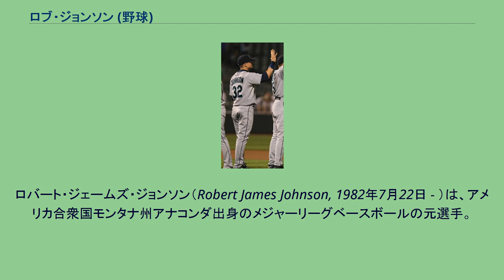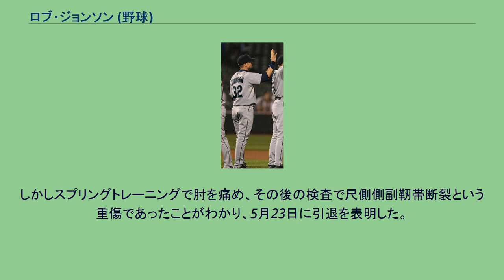ロブ・ジョンソン (野球)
ロバート・ジェームズ・ジョンソン（Robert James Johnson, 1982年7月22日 - ）は、アメリカ合衆国モンタナ州アナコンダ出身のメジャーリーグベースボールの元選手。
ポジションは捕手だが、投手としてもメジャーリーグで二度登板しており、現役生活の最後には専業の投手への転向を試みた。
2002年、MLBドラフト41巡目（全体1223位）でフロリダ・マーリンズから指名されたが拒否。
2003年、MLBドラフト18巡目（全体535位）でピッツバーグ・パイレーツから指名されたが拒否。
2004年、MLBドラフト4巡目（全体123位）でシアトル・マリナーズから指名され、6月30日に契約。
2007年9月4日、ニューヨーク・ヤンキース戦でメジャーデビューを果たし、3打数1安打だった。
2008年9月26日、オークランド・アスレチックス戦でメジャー初本塁打を放つ。
2009年9月18日のニューヨーク・ヤンキース戦において、サヨナラホームランを放ったイチローをチームメイトとともにホームベース上で手荒く祝福していたところ、勢い余って左足首を捻挫してしまった。
重症には至らなかったものの、それを考慮されてか以降はヘルナンデスの登板日にのみしか出場していない。
2009年はシーズンを通してメジャーリーグに在籍し、マリナーズの捕手としては最多の80試合に出場した。
2010年は前年に続き捕手としてチーム内で最多の61試合に出場したが、シーズン終盤には2年ぶりにAAA級に降格された。
12月13日にDFAになった。
12月21日に金銭トレードでサンディエゴ・パドレスへ移籍した。
2011年10月25日にFAとなった。
12月22日、ニューヨーク・メッツとマイナー契約を結んだ。
2012年はメッツの正捕手ジョシュ・トーリーが怪我で故障者リスト入りしたため、代役として5月8日にメジャーに昇格した。
捕手として先発出場した5月18日のトロント・ブルージェイズ戦では、大差をつけられた8回裏に捕手から投手へと守備位置変更して登板し、打者3人を被安打なしに抑えた。
シーズン終了後の10月17日にFAになった。
11月13日にセントルイス・カージナルスとマイナー契約を結んだ。
2013年は7月9日にメジャーに昇格した。
8月7日のカージナルス対ロサンゼルス・ドジャースの試合で、大差をつけられた9回表二死一二塁にカージナルスの投手としてリリーフ登板し、三振を奪って9回表を終わらせた。
11月5日にFAとなった。
2014年は投手への転向を決意し、2月10日に投手としてサンディエゴ・パドレスとマイナー契約を結んだ。
しかしスプリングトレーニングで肘を痛め、その後の検査で尺側側副靭帯断裂という重傷であったことがわかり、5月23日に引退を表明した。